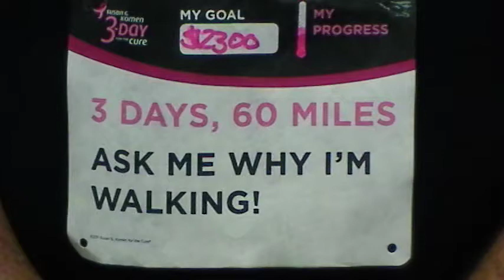Terry Lawler talks about the Breast Cancer 3 Day - 60 Mile Walk 2011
Terry Lawler is doing the 3 Day - 60 mile breast cancer walk for his mom who is a breast cancer survivor Oct 21 -23,2011 in Atlanta,GA. The minimum amount needed to do the walk is $2300.

Thank you for your help and time.